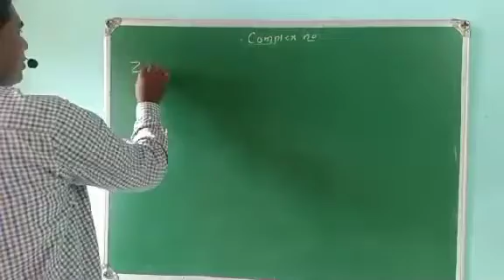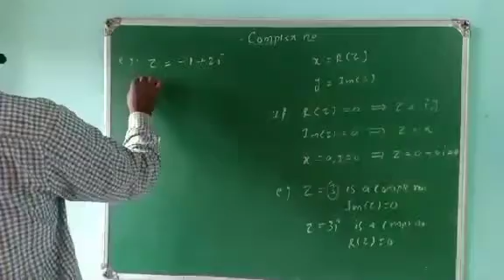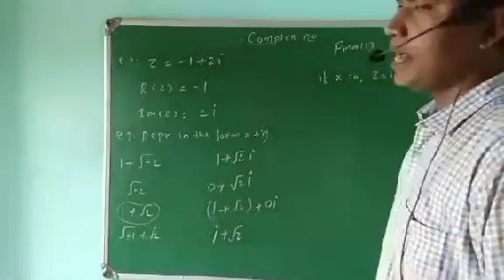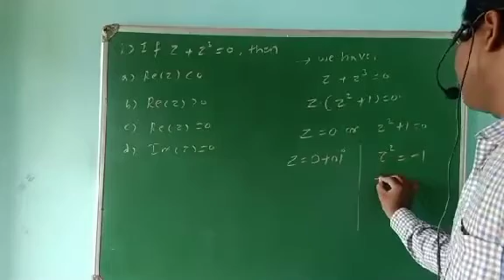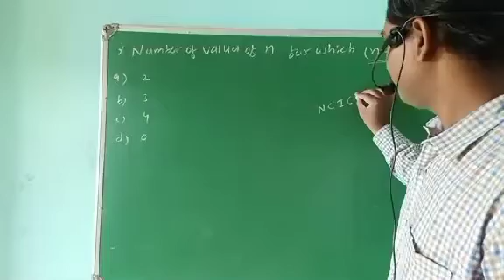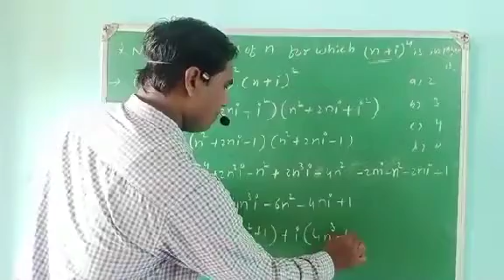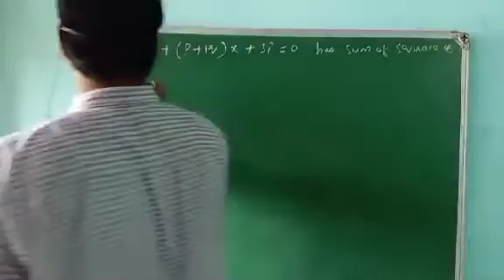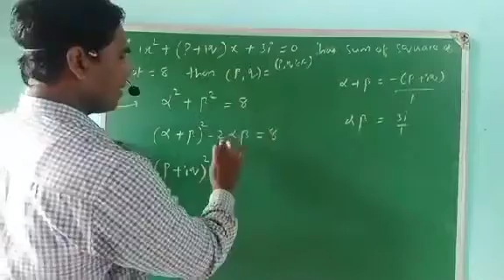Jee complex number